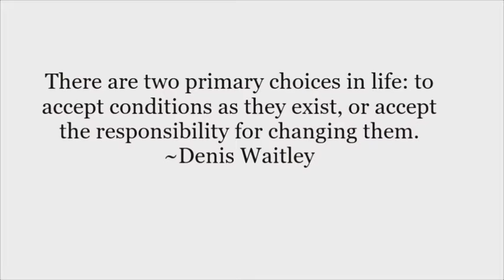Healthy Choices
"You Are the Master of Your Attitude. You cannot control what happens to you, but you can control the way you think about all the events. You always have a choice. You can choose to face them with a positive mental attitude." ~ Roy T. Bennett

Hope you enjoyed this short clip! :) Stay strong!